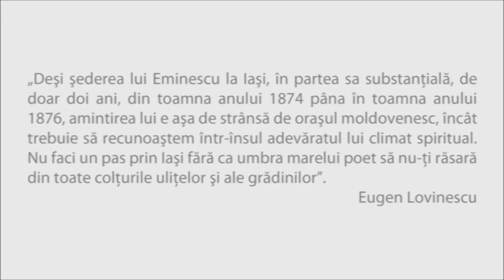Omagiu pentru Mihai Eminescu - 15 ianuarie 2018